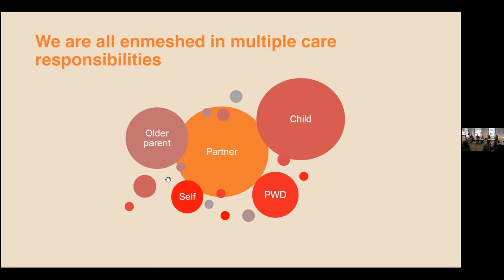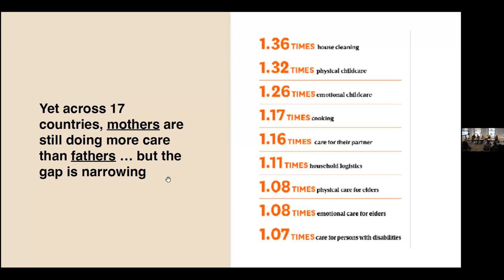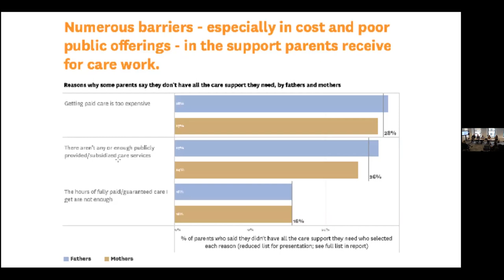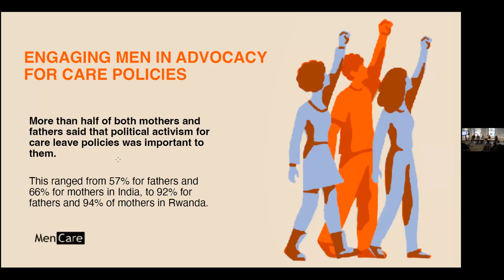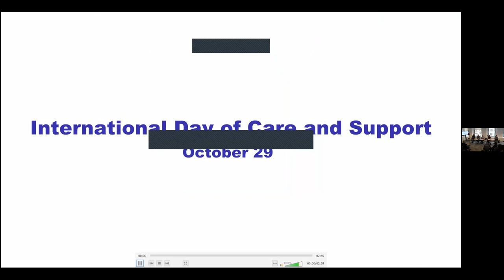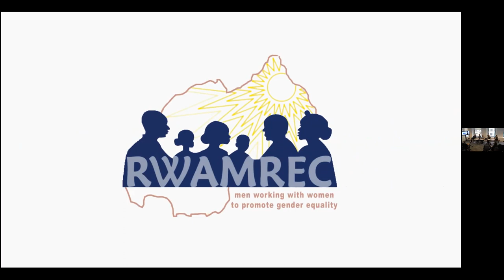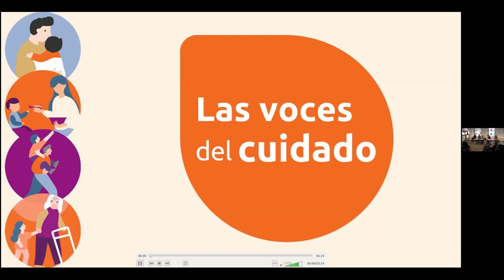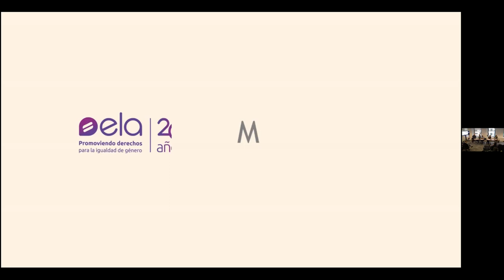State of the World's Fathers Launch at UN Women – October 27, 2023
Equimundo: Center for Masculinities and Social Justice and UN Women joined together to host a conversation around care in anticipation of International Day of Care and Support on 29 October 2023, recognized as a milestone for gender equality and sustainable societies. During this event, we discussed some of the findings of the most recent edition of Equimundo’s State of the World’s Fathers 2023 report and its recommendations.

The report reveals that thousands of women and men worldwide are calling for care to be central to their lives, which can only be addressed by a fundamental overhaul of power structures, policies, and social norms around paid and unpaid care work. We need to put care at the center of our lives, start thinking of it as a human right and its inclusion in public policies and institutions as a path towards gender equality for all: women, men, and people with other gender identities.

Our panelists included:
Mohammed Naciri, UN Women Chief of Staff
Gary Barker, Equimundo Founder and CEO
Houry Geudelekian, NGO CSW/NY Past Chair and current Advocacy Consultant
Christian Courtis, Gender and Women’s Rights Advisor, UN High Commissioner for Human Rights
Shoubo Jalal, UNICEF Senior Advisor of Gender Equality
Amor Dossal, President & CEO of the Global Partnerships Forum
Delfina Schenone Sienra, ELA Policy Officer (virtual)
Emmanuel Karamage, RWAMREC (virtual)